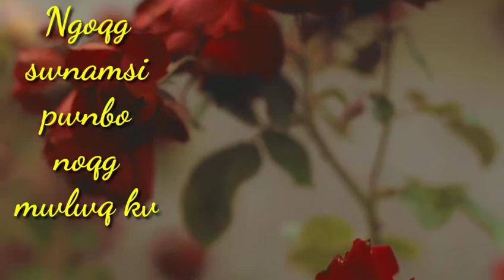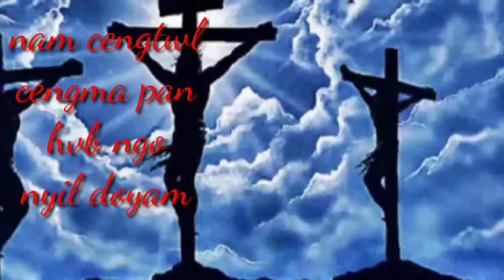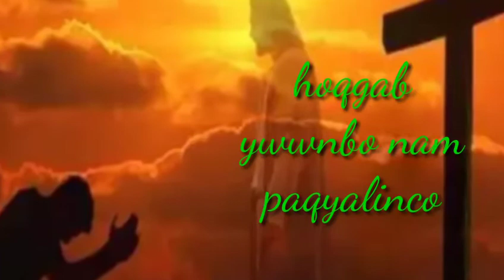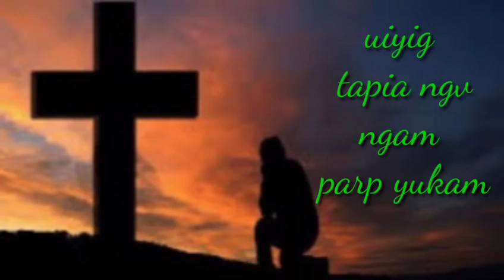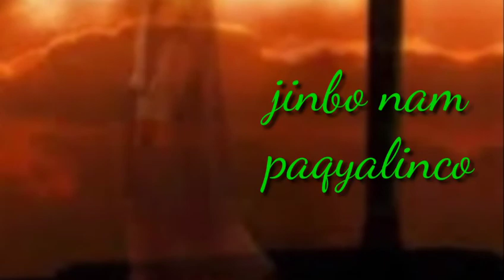SWL DONAMSI original karaoke Nyishi Gospel song= Teri Api Techi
Song= SWL DONAMSI
Gospel song
Language Nyishi
Arunachal Pradesh